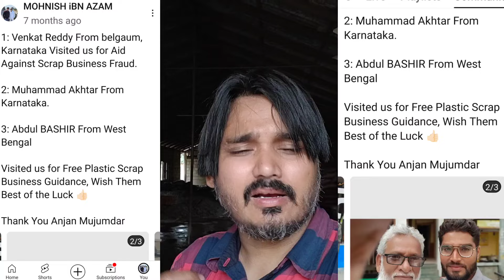PVC Grinding Business || P.P Grinding & Washing Business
Number will be Available for 180 Days Since Video Upload.

Muhammad Akhtar.
Scrap Merchant
Address: At Post Vogga, Bantwal, Karnataka 574265

25 Videos to Learn Plastic Scrap Business/ Phele ye 23 videos dekhe phir Call Karke Appointment le Agar aap Free mein Plastic Scrap Business ki Guidance chate hy

Call Timings:
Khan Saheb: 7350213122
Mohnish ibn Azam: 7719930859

Kindly Check Catalogue for Plastic Scrap Price & Photos (Excluding Transport and Labour Charges)

Khan Saheb

In This Group You Will Learn About Plastic Scrap Business, Best Latest Scrap(Direct Seller Contact, No Dalal) & Scrap Business Development Technics In short: 'Pakke Vyapari Banjaoge'

Only Admin Can Message in This Group!!

V.I.P/Premium Whats App Group: Har Post Baaki Group se 30 mins Phele.

Plastic Scrap Group 1

Plastic Scrap Group 2

Plastic Scrap Group 3

Plastic Scrap Group 4

Plastic Scrap Group 5

Plastic Scrap Group 6

Plastic Scrap Group 7